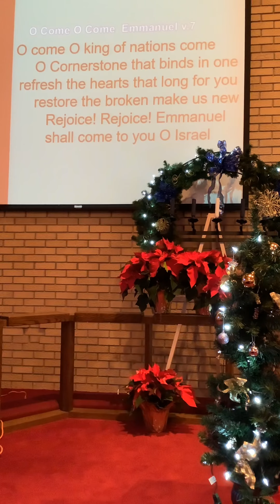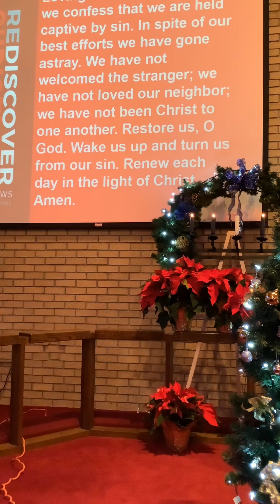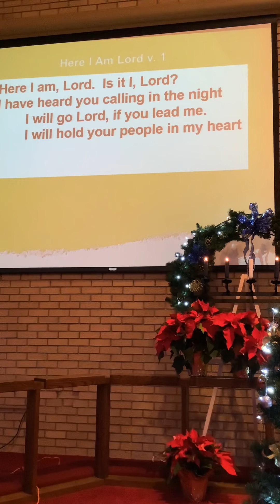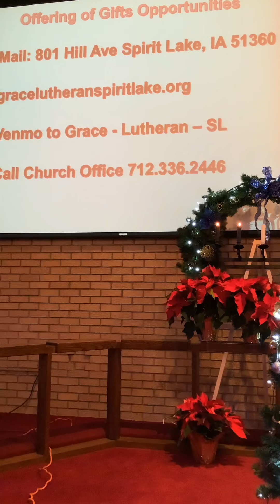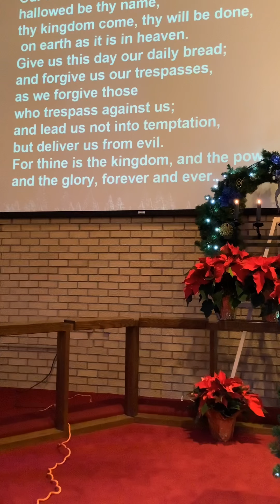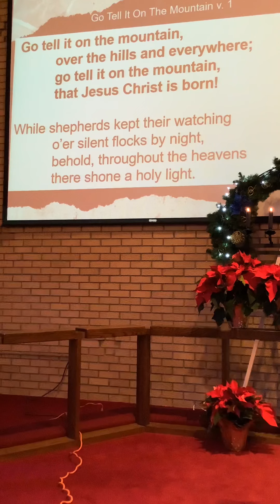Grace Lutheran Church Spirit Lake, IA Dec 19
Welcome to 4th week of Advent. We bring “Love in Our Discouragements”